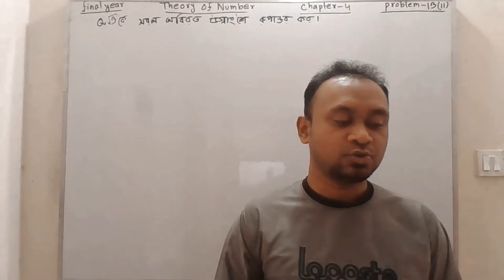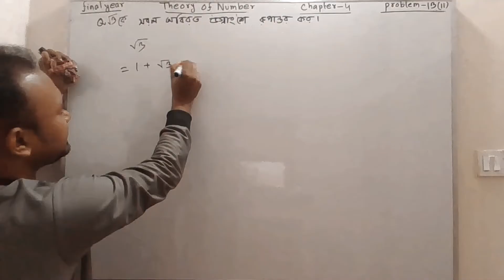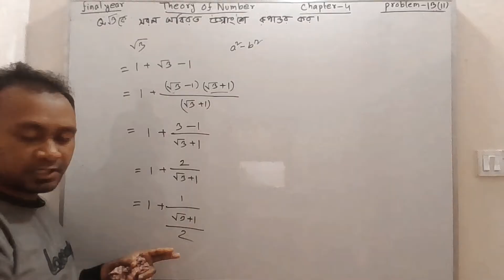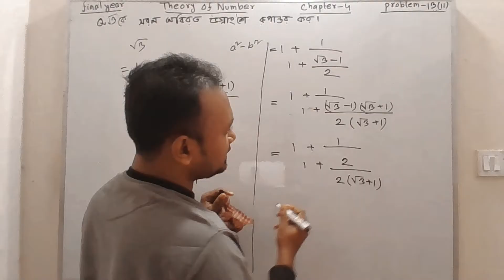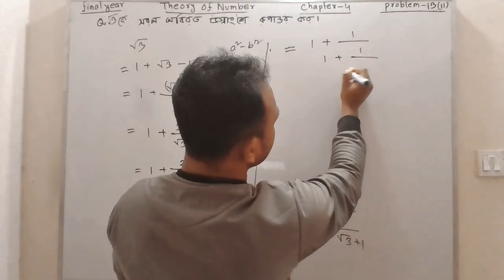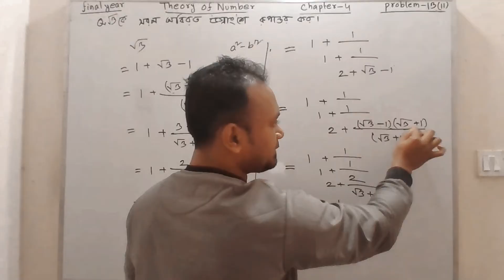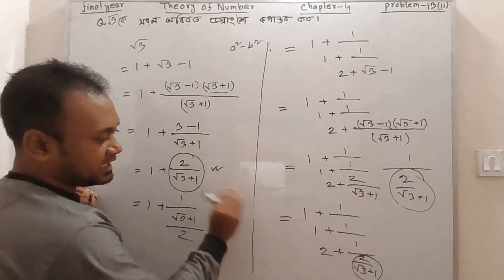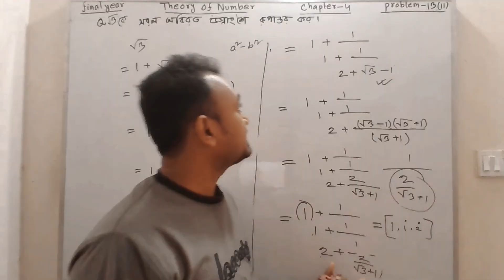theory of number chapter 4 problem 13 ii । theory of numbers 4th year bangla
সংখ্যাতত্ত্ব  অধ্যায় ৪ সমস্যা ১৩

এই ভিডিওতে, আমরা সংখ্যাতত্ত্ব  অধ্যায় ৪ সমাধান করতে যাচ্ছি।
  এটি একটি খুব সহজ কিন্তু চ্যালেঞ্জিং উপপাদ্য , যা আমাদের ক্লাসিক্যাল সংখ্যাতত্ত্ব  সম্পর্কে আমাদের বোঝার বিকাশ করতে সাহায্য করবে।
আপনি যদি সংখ্যাতত্ত্ব  ক্লাসিক্যাল ম্যাথডে নতুন হন বা আপনি যদি সংখ্যাতত্ত্ব  সম্পর্কে আরও জানতে চান তবে এই ভিডিওটি আপনার জন্য।
তাহলে এই উপপাদ্যটি আপনার জন্য উপযুক্ত। এই ভিডিওটি দেখার পর, আপনি সংখ্যাতত্ত্ব অধ্যায় ৪ সমাধান করতে প্রস্তুত হবেন ইনশাআল্লাহ.

Theory Of Numbers Chapter 4 problem 13 ii
Theory Of Numbers Chapter 4
theory of numbers honours 4th year
theory of numbers 4th year bangla
theory of Numbers Bangla Lecter
honours 4th year theory of number
theory of numbers chapter 4 bangla solution
theory of numbers
congruences number theory bangla
congruences number theory
congruences in number theory examples
সংখ্যাতত্ত্ব অধ্যায় ৪
theory of numbers 4th year chapter 4
theory of numbers chapter 4 bangla tutorial
theory of numbers full course
theory of numbers in bengali
Borenno Math Tutorial
theory of numbers 4th year
arithmetic functions number theory
সংখ্যাতাত্ত্বিক ফাংশন